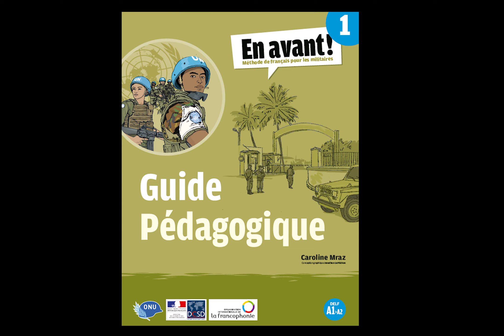OIF Guide pédagogique Tome 1 Cahier d'activités Piste 1